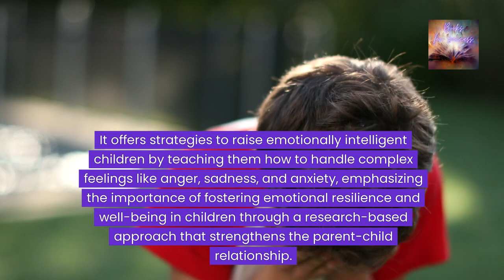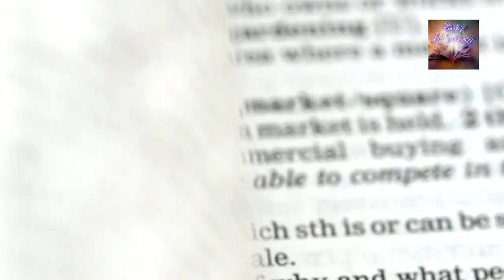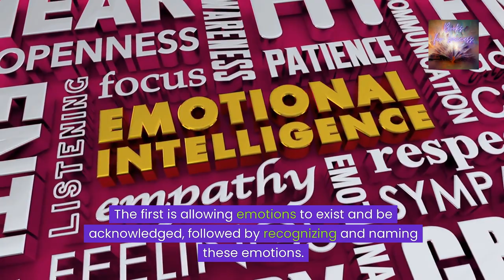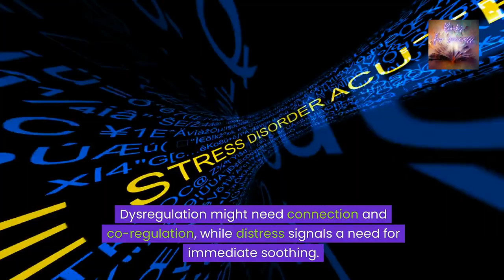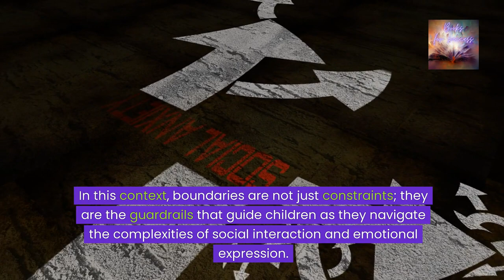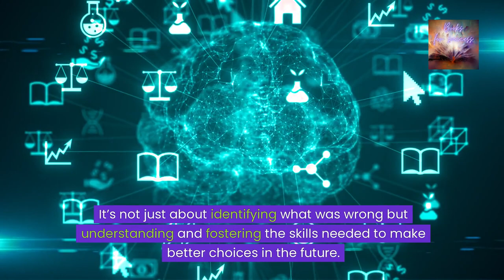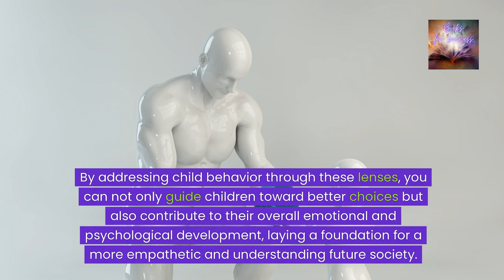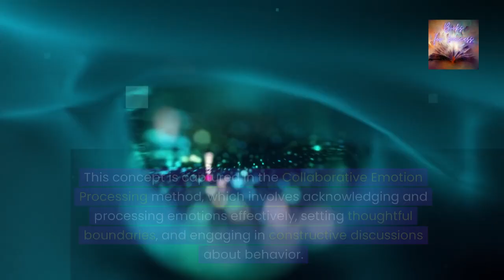'Tiny Humans, Big Emotions' by Alyssa Blask. Navigate Tantrums, Meltdowns and Defiance. Book Summary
Dive into the essential guide for understanding and navigating your child’s emotional development with our summary of “Tiny Humans, Big Emotions” by Alyssa Gloria Campbell and Lauren Stauble. 📘❤️ This video explores the authors’ expert advice on recognizing, understanding, and positively guiding the big emotions of small children. Discover how to foster emotional intelligence, empathy, and effective communication in your parenting approach. 🌱👶 Whether you’re dealing with tantrums, tears, or fears, “Tiny Humans, Big Emotions” provides practical strategies for supporting your child through their emotional journey and strengthening your parent-child bond. Learn how to empower your tiny human to navigate their big emotions, developing resilience and understanding that will benefit them for a lifetime. 🔔💬👨‍👩‍👧‍👦 Together, let’s transform the challenges of parenting into opportunities for growth and connection. 🌟💕🌈